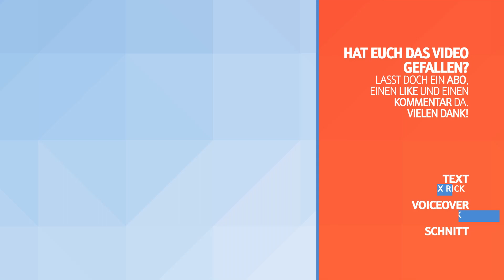Das schlechteste Spiel 2022? - Review zur Kampagne von CrossfireX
Crossfire zählt zu den erfolgreichsten PC-Multiplayer-Shootern im asiatischen Raum. Mit CrossfireX ist nun die Xbox-Version erschienen. Die bietet sogar eine Singleplayer-Kampagne vom renommierten Studio Remedy, den Machern von Alan Wake und Control. Doch leider ist CrossfireX von der Qualität dieser Spiele sehr weit entfernt ...